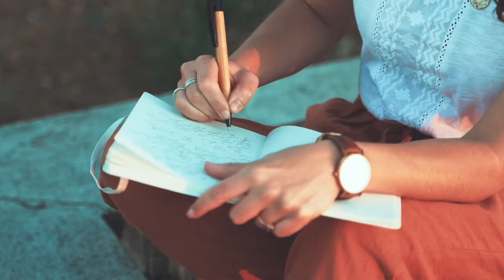Quixote Writers Presents: Leestown Middle School Creative Writing Club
Quixote Writers is an after-school creative writing club for Leestown Middle School students. Students will work with professional writers and music composers from all across the US and Latin America.

Both Spanish and English speakers are encouraged to participate and attend.

Quixote Writers will meet online every Wednesday at 5 pm starting on October 14th.